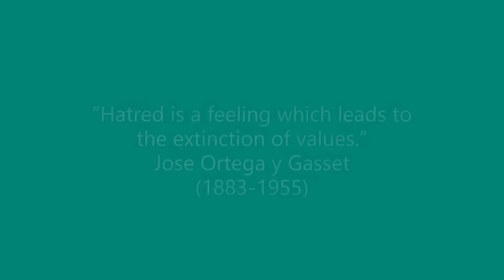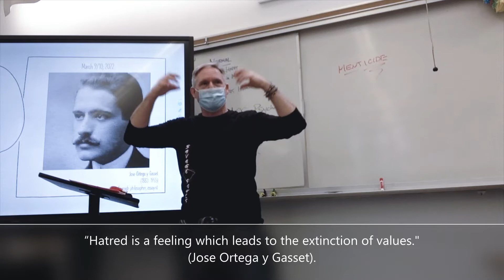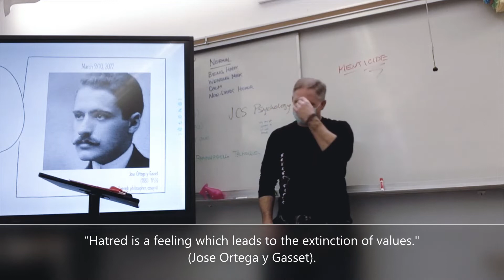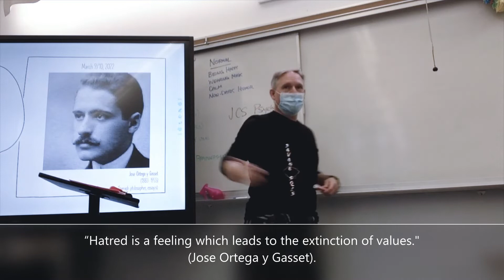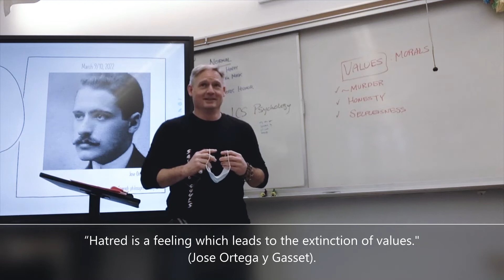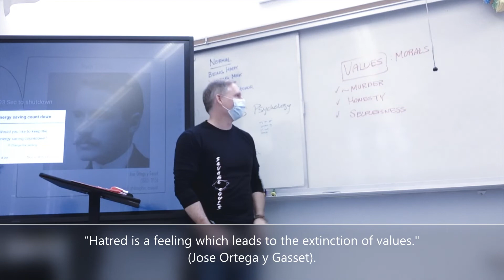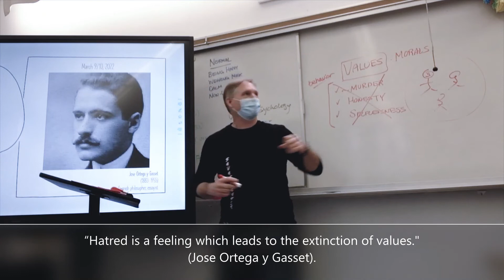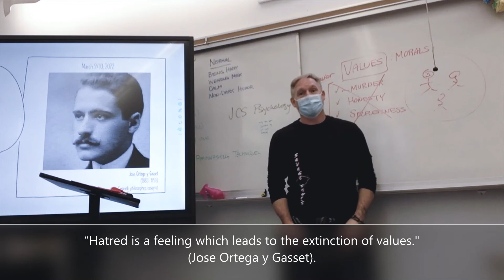Jose Ortega y Gasset (March 9, 2022) [period 3]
"Hatred is a feeling which leads to the extinction of values.”
Jose Ortega y Gasset
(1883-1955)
Spanish philosopher, essayist